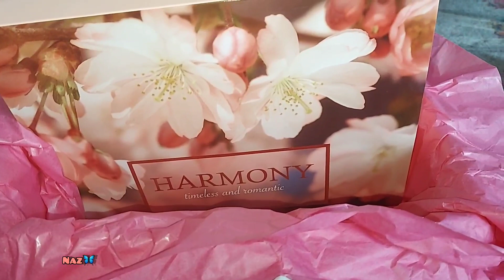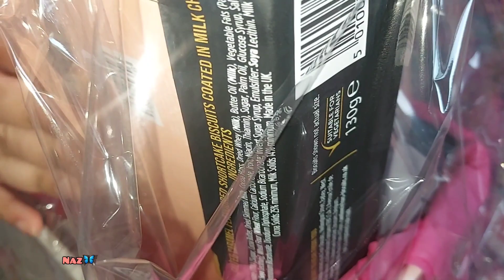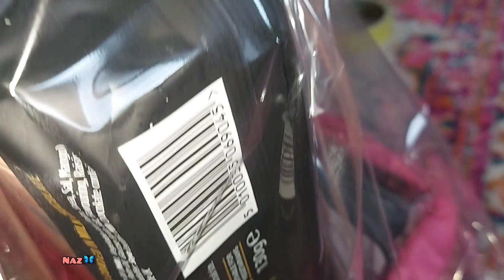Birthday Gift Hamper For Best Friend || Birthday Gift Ideas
Birthday Gift Hamper For Best Friend || Birthday Gift Ideas | @Naz UK Vlogs